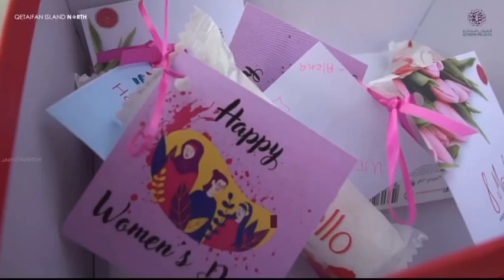International Women Day 2022 BreakTheBias - Qetaifan North Island Site Visit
NAWIC Qatar has organized a site visit to the Qetaifan North Island project for International Women's Day.

This year's IWD campaign theme is BreakTheBias. Collectively we can forge women's equality and break the bias.